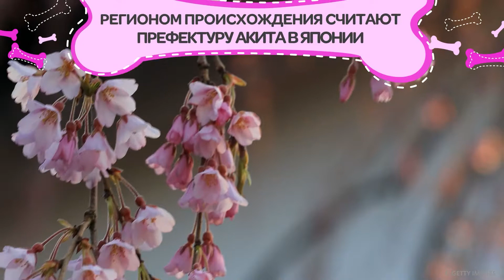ПОРОДЫ СОБАК: АКИТА-ИНУ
Благодаря мелодраме "Хатико: Самый верный друг" весь мир узнал, что представители породы акита-ину — одни из самых верных псов. Эту древнейшую породу особенно почитают в Японии. Рассказываем об этих гордых и преданных питомцах!